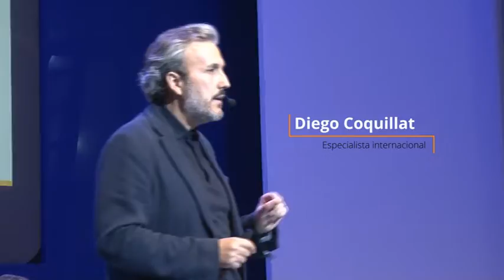ConferenciaINFOTEP: Las nuevas tecnologías impactan la industria mundial de los restaurantes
Las nuevas tecnologías impactan la industria mundial de los restaurantes

Experto traído al país por el INFOTEP asegura 60% de las reservas se
hace de forma digital

El tema sobre las nuevas tecnologías que transforman la industria mundial de los restaurantes fue abordado por el experto internacional en la materia, Diego Coquillat en una conferencia que auspició el Instituto Nacional de Formación Técnico Profesional (INFOTEP), con la finalidad de contribuir con los planes de innovación en el sector de la hotelería.

Coquillat, investigador del proceso de transformación tecnológica de los restaurantes, destacó que por primera vez en la historia la gente se conecta a la alimentación a través de la tecnología, y que esto, unido a los nuevos hábitos digitales de compra, convierte a los restaurantes en un elemento esencial en la pirámide alimenticia de la población.

La conferencia fue abierta y se hizo con un propósito divulgativo y formativo. Así lo destacó el director general del INFOTEP, Rafael Ovalles, al introducir al expositor, profesor en varias universidades e instituciones educativas de España.

«Al tiempo que fomentamos una industria funcionando según las nuevas tendencias internacionales, queremos que los consumidores hagan uso de las facilidades tecnológicas disponibles en su relación con el sector restaurador y que presionen por innovaciones», resaltó Ovalles

Dijo que con actividades como esta, el INFOTEP apoya los esfuerzos que se realizan en el país para convertir la gastronomía nacional en una marca de identidad.

«Nuestra industria turística, y por ende la restauración que se le asocia, es pujante y está permanentemente decidida a la innovación que incrementa el prestigio, garantiza la satisfacción del usuario y asegura la rentabilidad de los negocios», puntualizó el director del INFOTEP en la apertura de la conferencia.